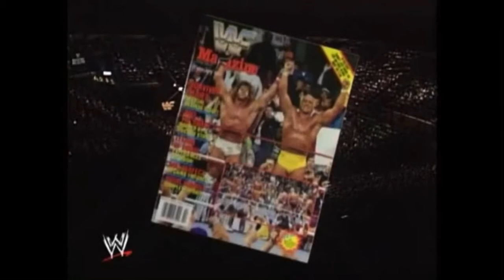British Bulldog vs Tom Bennett | Superstars 1/12/91